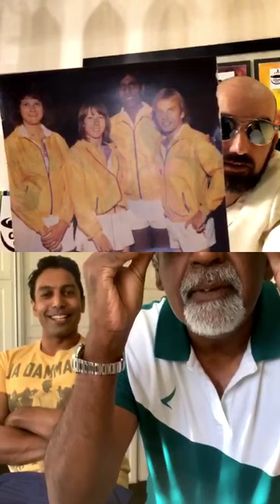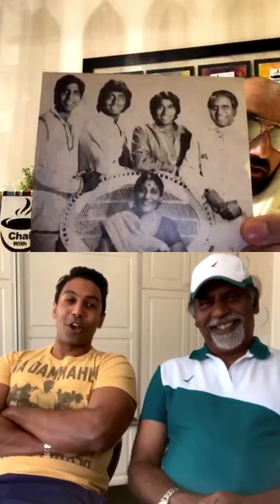Chai With Raja - Episode 2 : Vijay & Prakash Amritraj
Chai With Raja, in collaboration with Indian Tennis Daily, is a 30 min talk show hosted by two-time ATP doubles champion Purav Raja, every Sunday 9 PM IST,

Do let us know if you liked this episode in the comments section